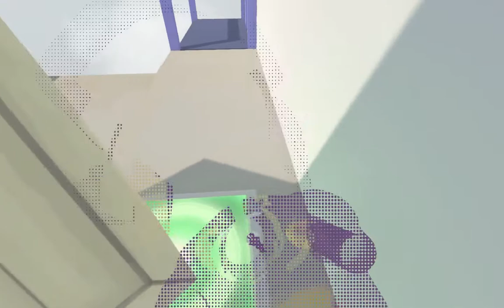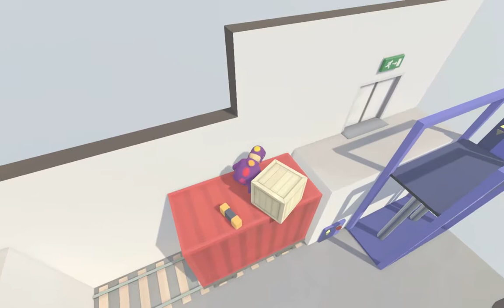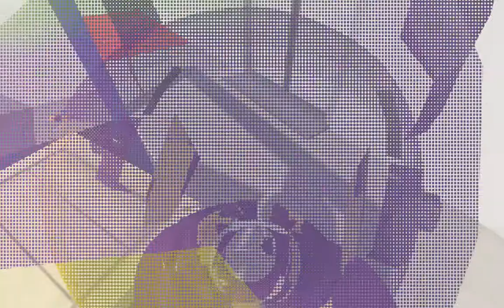Diese blöde Kiste!